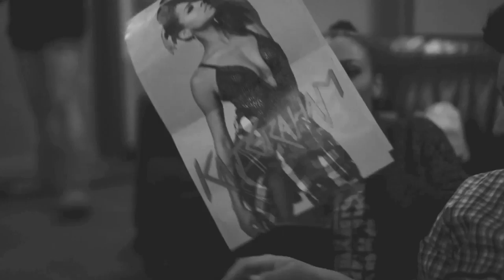Kat Graham ROAD TO... (official trailer) on AwesomenessTV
share a ride with The Vampire Diaries star Kat Graham as she travels the road to pop superstardom! subscribe to awesomenesstv for an exclusive look into the busy life of the actress, musician and pop sensation (: